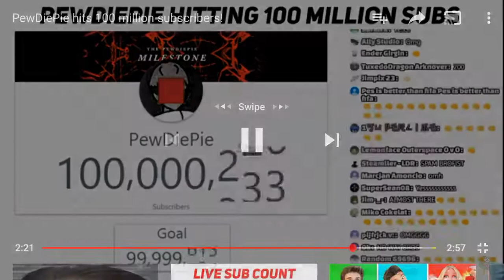PewDiePie hit 100 million subscribers!!! 😃😃😃